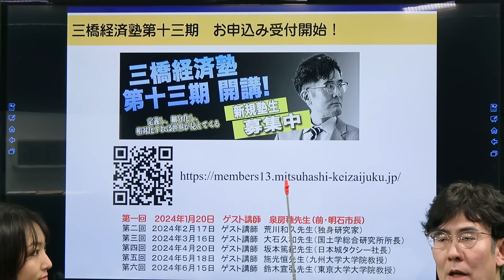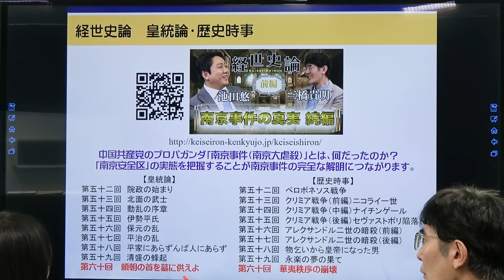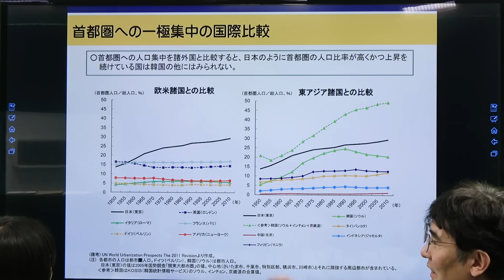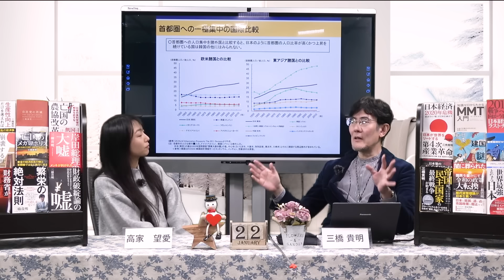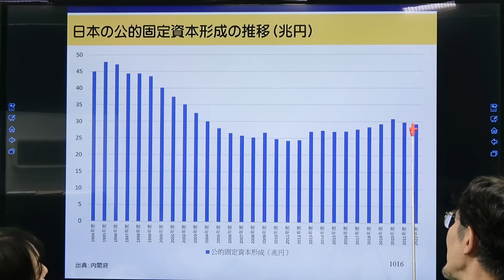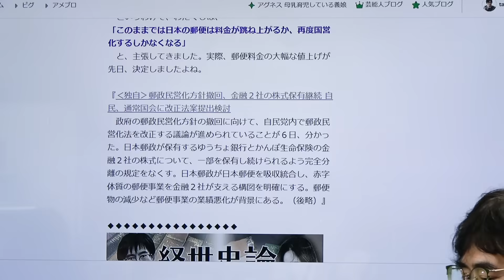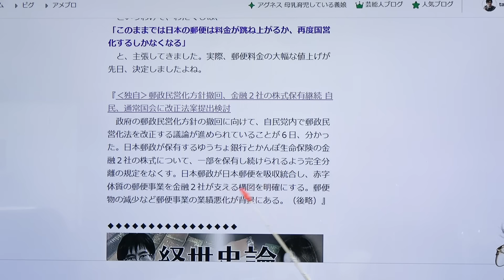いや、募金集めるのはお前の仕事じゃないぞ、進次郎。予算を組めよ！ [三橋TV第811回] 三橋貴明・高家望愛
【三橋TVの続きは会員制サービス『月刊三橋』で配信中】
『三橋TV』のフル動画は、三橋貴明が毎月、経済情報を解説する会員制サブスクである『月刊三橋』にて超速報でお届けします。

『月刊三橋』の詳細は下記URLよりお確かめください。

『月刊三橋』会員様は、こちらから全編をご視聴いただけます

2023年12月18日配信分から、『三橋TV』フル動画を月刊三橋会員限定で配信することになりました。（Youtubeではフル動画は配信しないように変更しております）

仕様を変更した理由としては、月刊三橋会員の方に対して、最も早く、時事的な情報をご提供するためです。

三橋TVは毎週3回配信していますが、収録から配信まで最大で10日ほどかかる場合が多く、特に時事的な内容だと、情報が古くなってしまうという問題が発生していました。そのような問題を解決するために、『三橋TV』フル動画を月刊三橋会員限定で毎週、１回配信することにしました。

そのため、月刊三橋会員にご入会いただくと、『三橋TV』のフル動画を誰よりも早くご視聴いただけます。

無断での編集（切取り等も含む）は禁じます。